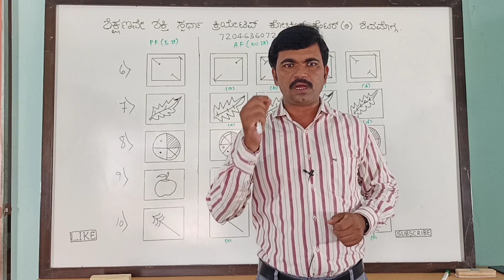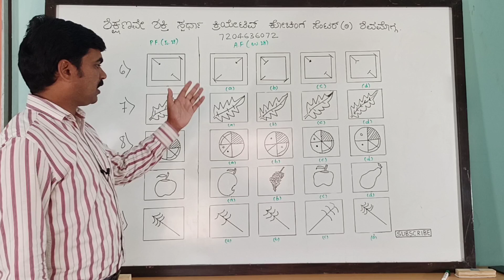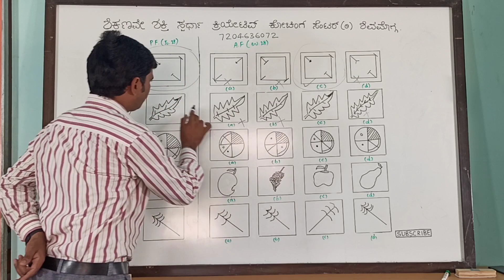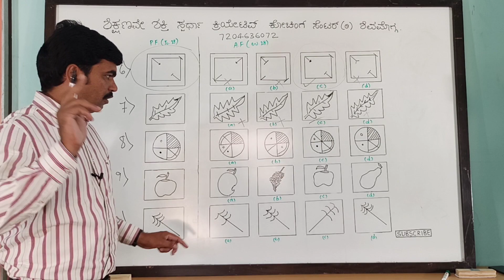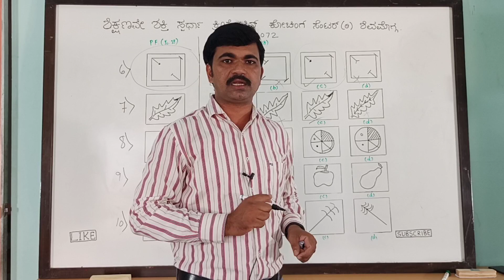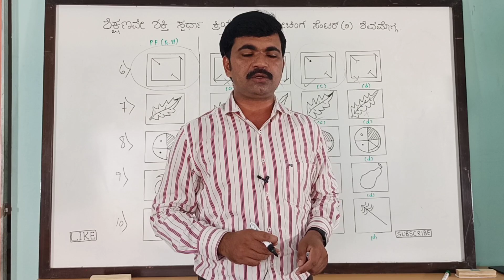2. Mental ability step 2 || ಮಾನಸಿಕ ಸಾಮರ್ಥ್ಯ || 2017 question paper || Similarity figures